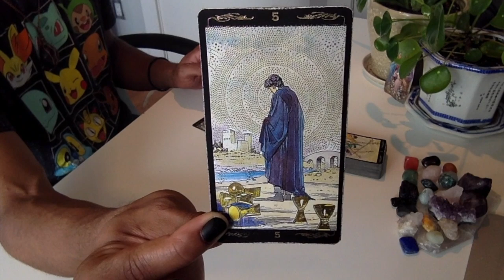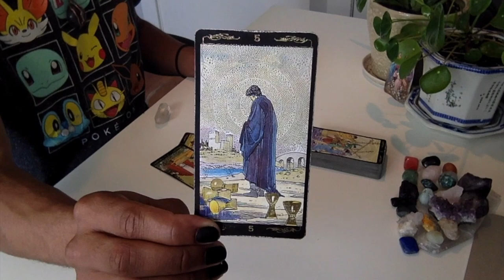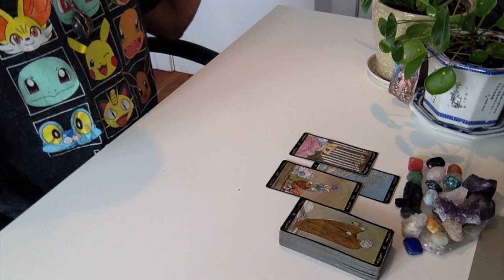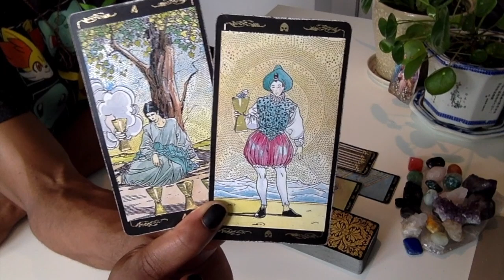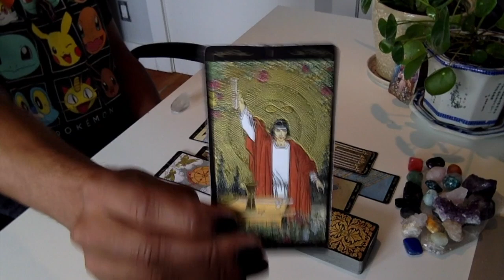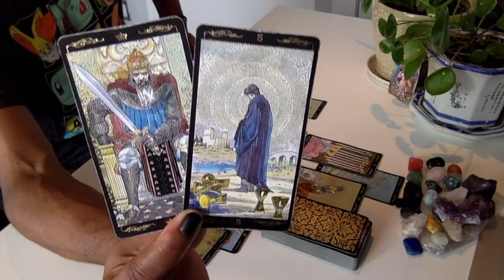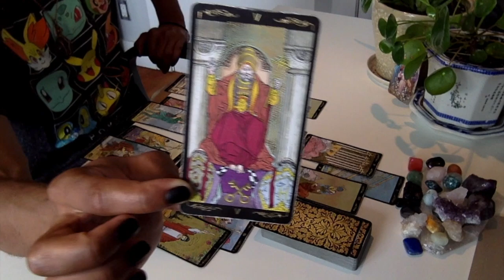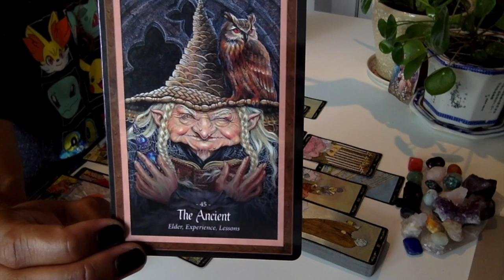Libra - * Have You Learned Your Lesson? * - October 2019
LIVE READINGS:
30 min - $65
60 min - $130

Available oracle decks:
~Crystal Mandala
~Sacred Rebels